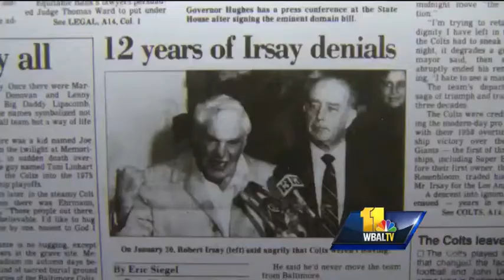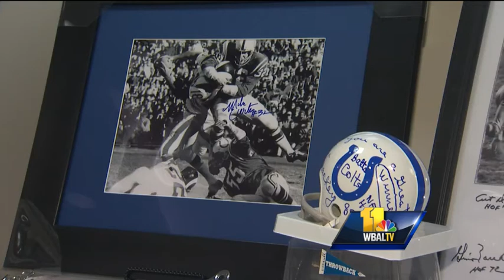Saturday marks 30 years since Baltimore Colts left town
March 29, 1984, is a day many older Baltimore sports fans will remember.  It's the night the Colts' owner, Robert Irsay, decided to move the team out of Charm City to Indianapolis. Fans remembered that day during an event Thursday night.